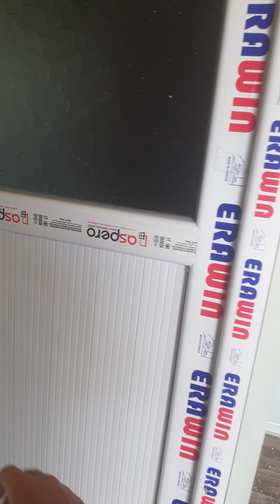malatya doğanşehir topraktepe köyü konteyner kent incelemesi ve gelişmeleri